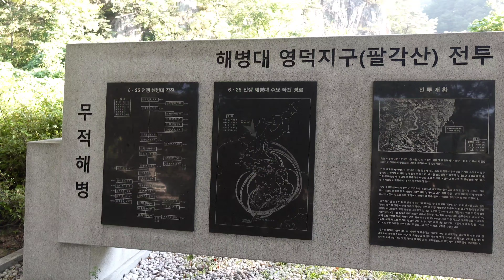작고맵다 폭염에 악산이된 팔각산 그리고 옥계계곡 물놀이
짧지만 폭염으로 쉽지않은 산행이된 영덕 팔각산 등산영상입니다.